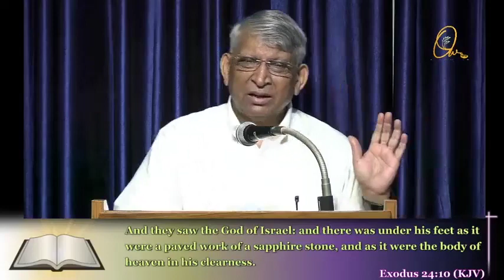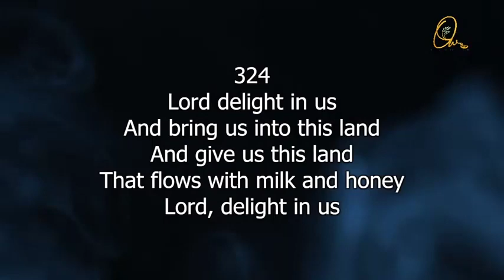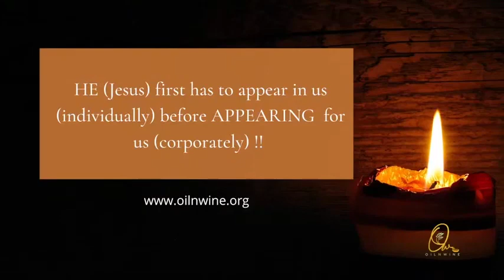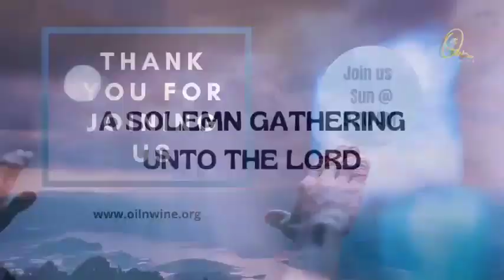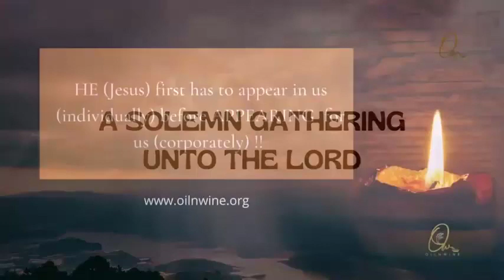(Tamil) A SOLEMN GATHERING UNTO THE LORD I 29 MAY 2022 I